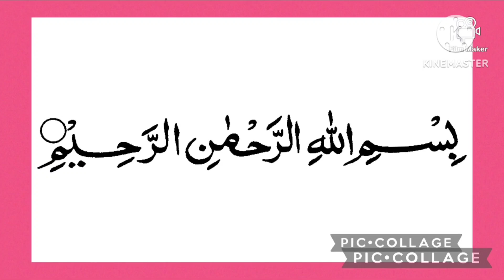sarson ka saag|sarson ka saag banane ka tarika|سرسوں پالک ساگ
Mustufa's kitchen Mh
sarsonkaagpanjabistyle
saagkirecipe
saagkaisebanatehain
saagkaisebantahai
sarsonkasaagkaisebanaye
saagbananekatarika
punjabisaagkaisebanye
punjabisaagkaisebantahai
sarsonkasaagrecipe
saagrecipeinhaindi
sarson ka saag bnane ki vidhi
sarson ka saag kaise bnate hai
saron da saag
makki ki roti
sarson ka saag recipe in hindi
perfect sarson ka saag
sarson ka saag recipe
sarson ka saag makki ki roti
punjabi sarson ka saag
sarson da saag punjabi
asli sarson ka saag
makki ki roti re recipe
makke do roti
saag recipe
perfect sarson ka saag recipe
indian recipes
indian recipes video
indian recipes video in hindi
honest kitchen by chef bhupi
Baba food rcc
makki ki roti sarson ka saag
makki ki roti sarson ka saag recipe
makki ki roti recipe in hindi
sarso ka saag recipe in hindi
sarson ka saag recipe punjabi style
authentic saag recipe
Mustufa's kitchen Mh
Sarso ka saag
Sarso palak ka saag
New recipe
New recipe 2024
virl recipe
mustuf's kitchen Mh